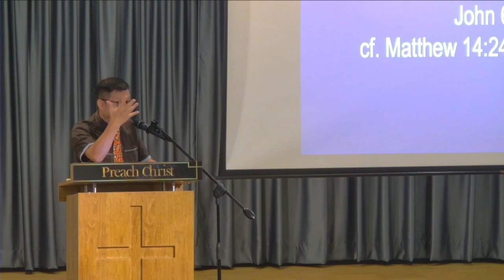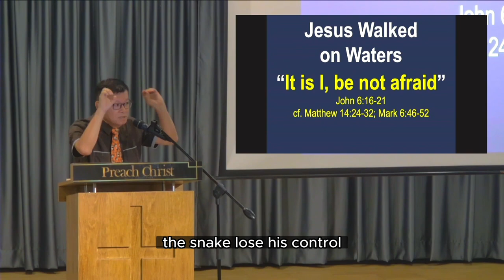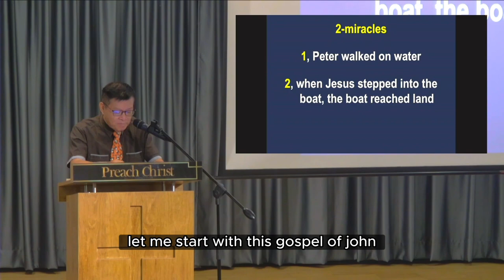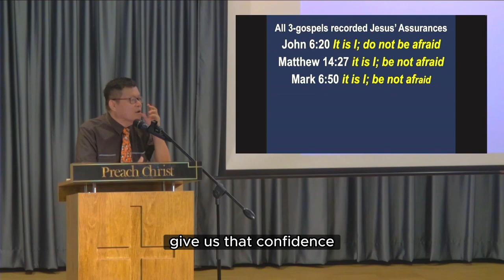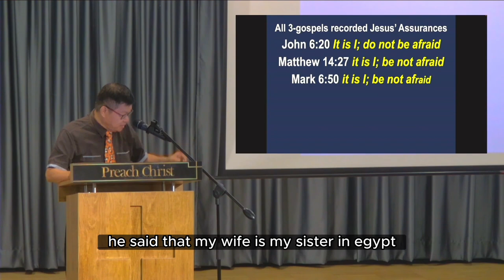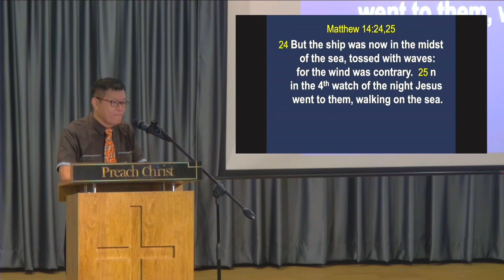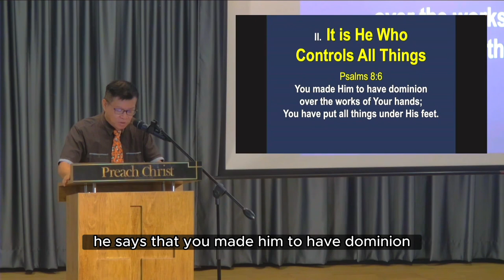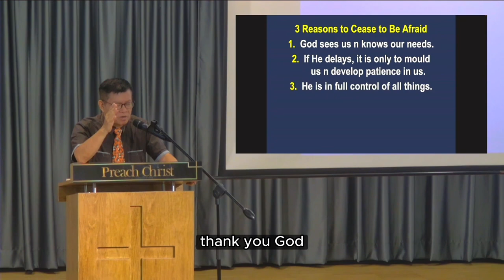Jesus Walks On Water (John 6:20) - Rev Anthony Phua | 21 May 2023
This week, Rev Anthony Phua encourages us to not be afraid for Jesus is in control.

"But He said to them, 'It is I; do not be afraid.'" - John 6:20 (NIV)